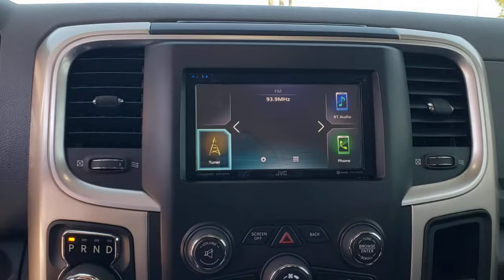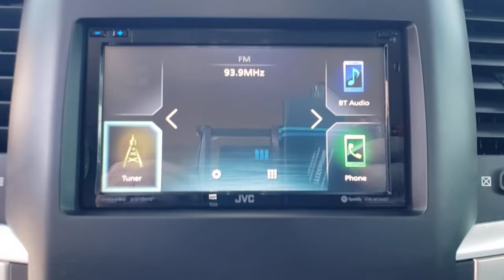2016 Ram 1500 Davenport, Clermont, Winter Garden, Orlando, Ocala, FL PM1862A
Bright White Clearcoat Used 2016 Ram 1500 available in Clermont, Florida at Headquarter Mazda. Servicing the Davenport, Winter Garden, Orlando, Ocala, FL area:
2016 Ram 1500 Big Horn - Stock#: PM1862A - VIN#: 1C6RR6LT9GS215985

Headquarter Mazda
17500 FL-50

CLEAN CARFAX, **BACK UP CAMERA**, **BLUETOOTH**. Odometer is 14838 miles below market average!brbrbrWe are conveniently located just a few minutes West of Downtown Orlando, just off the Florida Turnpike between Winter Garden and Clermont! Its one of the easiest drive in Central Florida! Remember: GET THE MAZDA SPIRIT here at Headquarter Mazda! So take the easy drive from almost anywhere in Central Florida to visit us or just call one of our Professional Inventory Specialist for more information and schedule a VIP appointment.